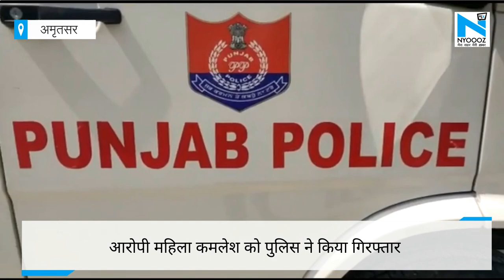Amritsar: किराएदार और उसकी बेटी की हत्या करने वाली मकान मालकिन गिरफ्तार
अमृतसर में मकान मालिक ने किराएदार और उसकी पांच साल की बेटी की हत्या की। आरोपी ने कत्ल कर दोनों लाशों को अलग-अलग जगह पर फेंका। आरोपी महिला कमलेश को पुलिस ने किया गिरफ्तार। पुलिस ने शव बरामद कर मामले की जांच शुरू की है।